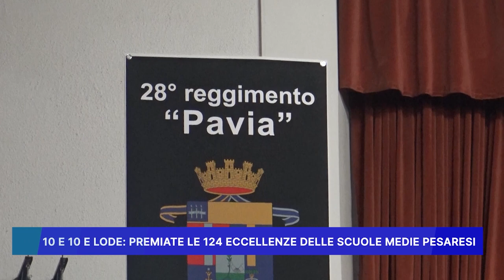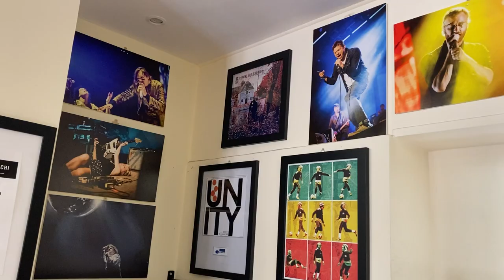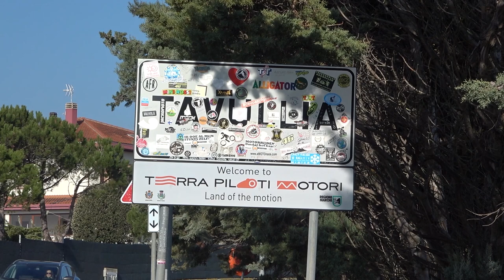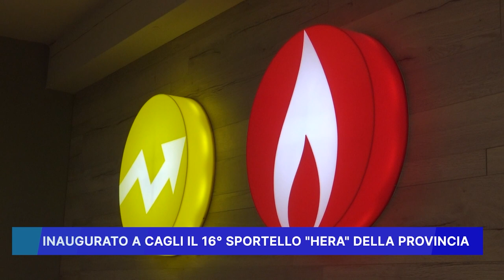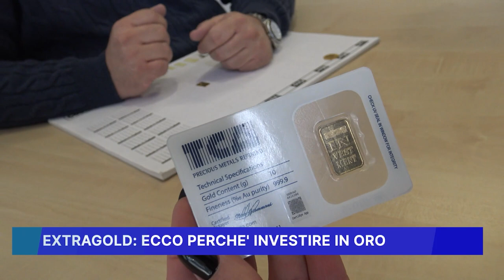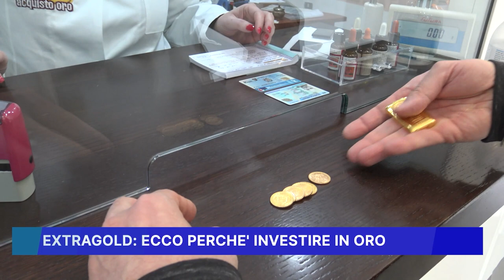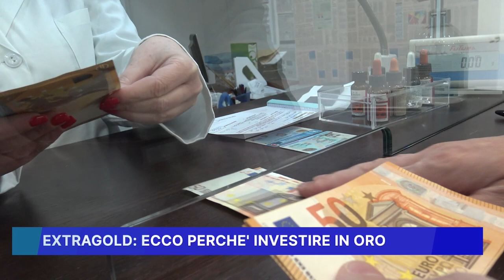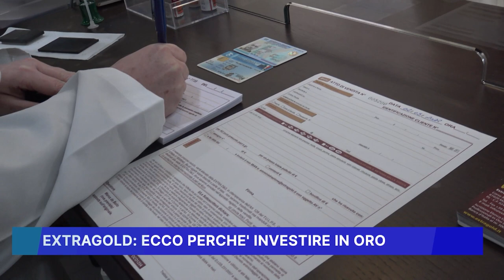ROSSINI NEWS 12 LUGLIO 2023